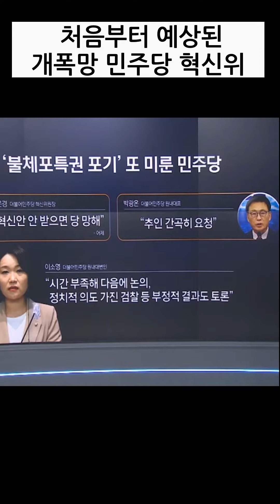민주당 혁신위 제안 거부 혁신위 개폭망. 이현종 위원의 논평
이현종 위원의 논평